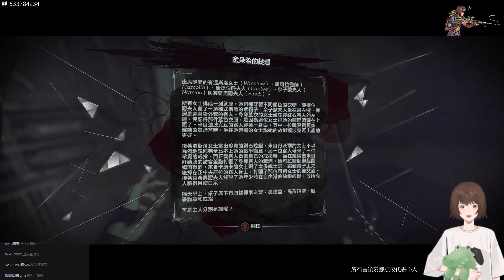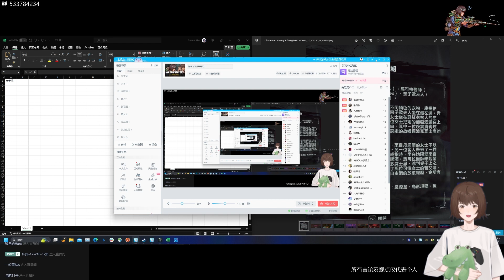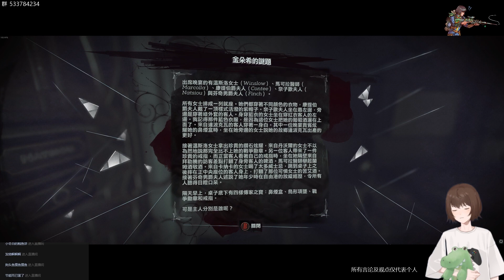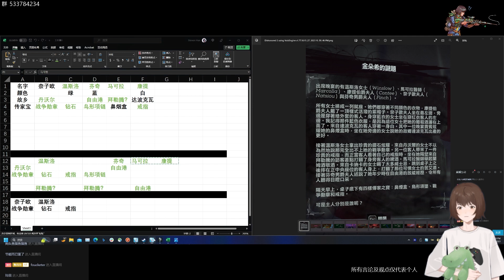【耻辱2】四·皇家美术馆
在安东·索科洛夫被擒获期间，他了解到黛利拉的主要盟友之一布里安娜·艾许沃斯。艾许沃斯是顿沃王位政变的缔造者。她在为黛利拉打造一个神秘的装置。布里安娜·艾许沃斯必须被除掉。